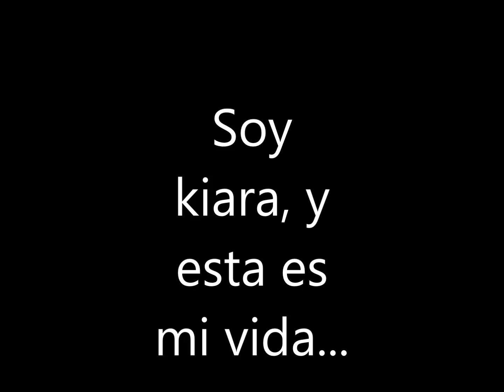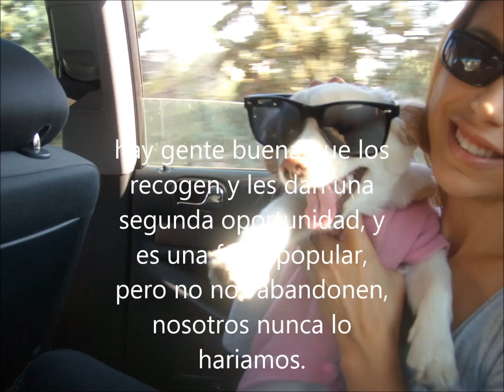NO LOS ABANDONES, ELLOS NUNCA LO HARIAN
DRAW MY LIFE  de Kiara, no los abandones, ellos nunca lo harian, vídeo en el que cuento la historia de mi perra kiara, una luchadora desde el día que nació